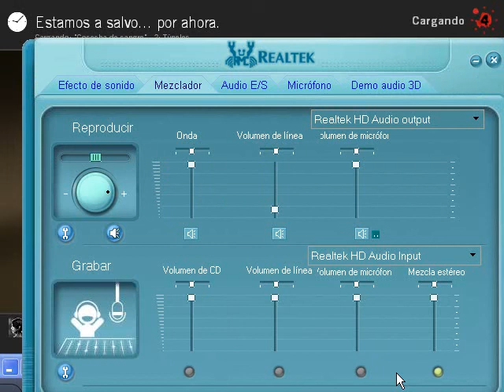Guia Left 4 Dead Grupo part 16 [Blood Harvest]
donacion :3
WIIIIIIIIIIIIIIIIIIIIIIIIIIIIIIIIIIIIIIIIIIIIIIIIIIIIIIIII XD!